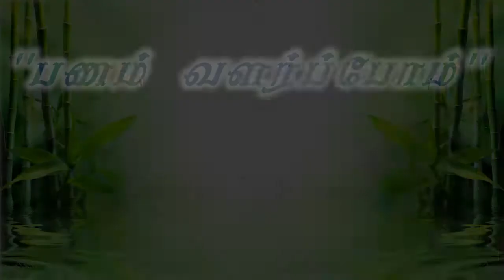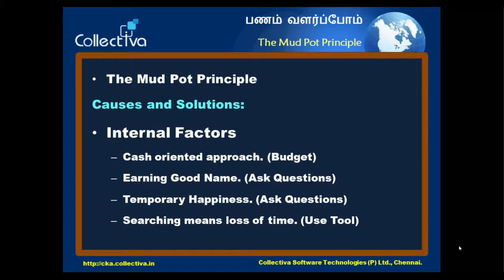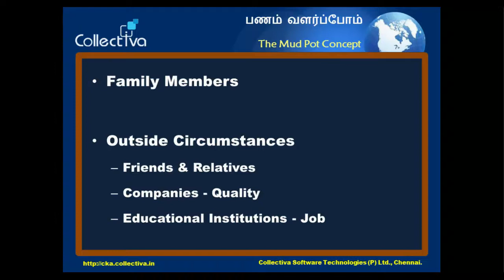#4 மண் பானை தத்துவம் ( Mud Pot Principal ) || பணம் வளர்ப்போம் ( BBA MONEY )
மண் பானை தத்துவம் ( Mud Pot Pricipal ) || பணம் வளர்ப்போம்  ( BBA MONEY )

The Mud Pot Principal:

Internal Factors:

-  Cash oriented approach.(Budget)
-  Earning Good Name.(Ask Questions)
-  Temporary Happiness.(Ask Questions)
-  Searching means loss of time.(Use Tool)

#24 பணம் வளர்ப்போம் - BBA MONEY - PlayList Link

Life Skills - பணம் வளர்ப்போம் (BBA Money) - Full Course LInk